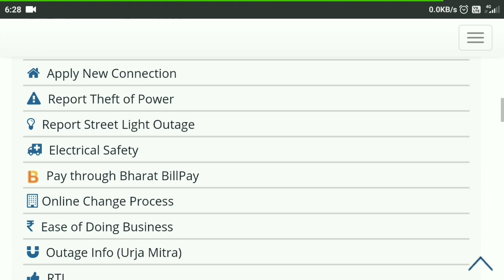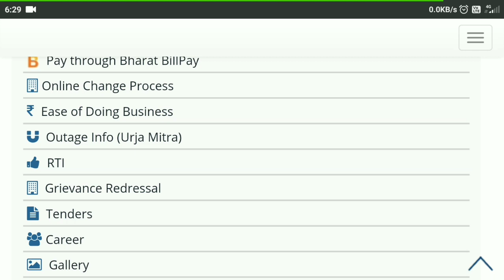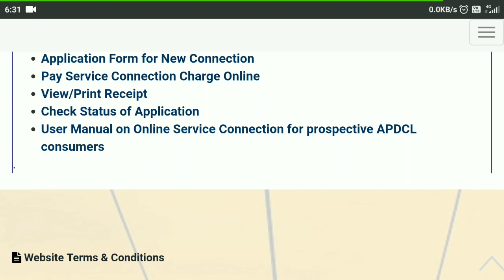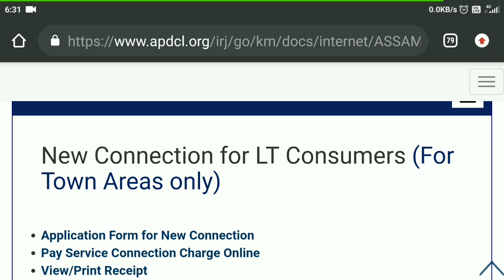Apdcl results 2020 Big News || Stay Home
Good Morning Requesting All To Stay At Home.🙏🙏🙏

✔️Your Search...
APDCL results,
APDCL filled come assistant results 2020,
Assam job news,
When did the results APDCL,
Assam career,
New job assam,
Apdcl,
Apdcl results,
Apdcl result,
When did the apdcl results,apdcl field assistant result date,
apdcl results 2020 declaration,
apdcl result high court,
apdcl office assistant result date,
Apdcl results 2020,
Apdcl results 2020,
Apdcl news today,
job news Assam,
Assam career,

1.VideoBuddy App-

Per Refer Rs.50 (Loot Lo Jaldi)

3.Helo App-